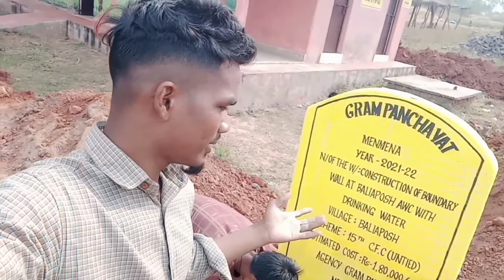Hamara gaon me Bord writing// Sudhan Singh Vlogs